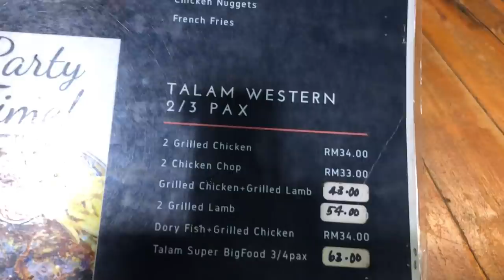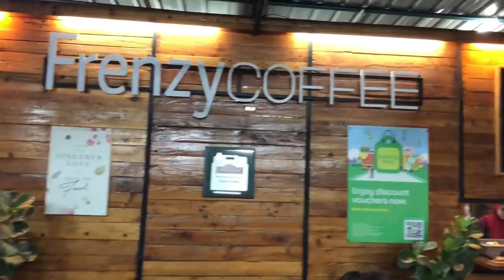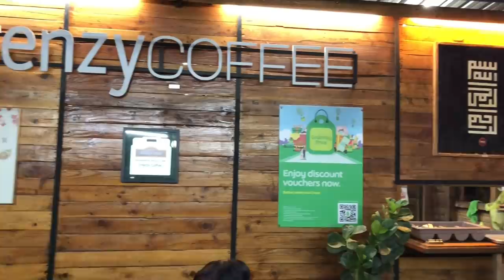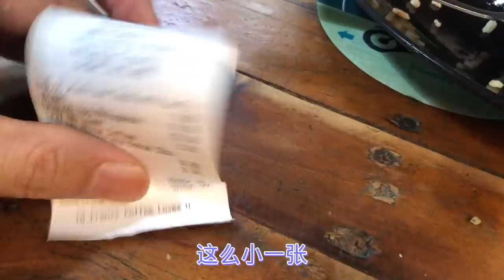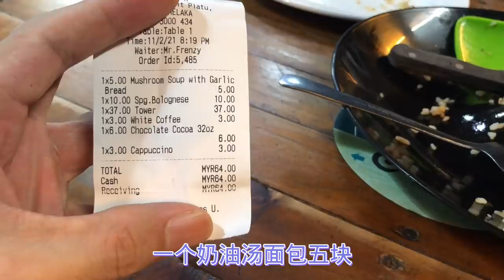马来西亚退休带娃生活122:马六甲乡间的小小咖啡馆，花很少的钱，吃一顿很有水准的西式简餐，咖啡馆的品质，麻麻档的价格，顺便感受一下马六甲的乡村生活，和市区繁华完全不同的体验……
Frenzy Coffee Café